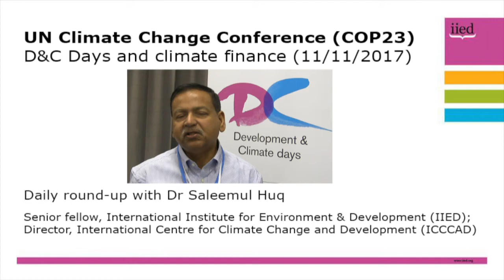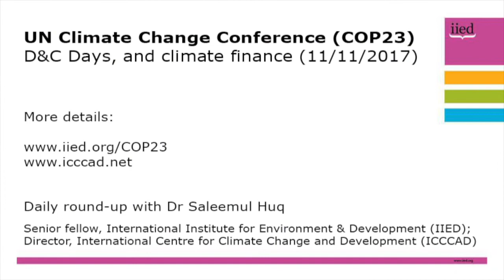COP23: Development & Climate Days, with Saleemul Huq (11 November)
In the middle weekend of COP23, it's time for the two-day Development & Climate Days event, which brings together several hundred practitioners, policymakers and more to discuss building resilience.

In his latest update from Bonn, Huq discusses the lively sessions he was part of, and focuses on the issue of delivering adaptation to the most vulnerable communities.

"Adaptation seems to be flowing from the global to the national levels, but not further further down to the most communities yet."

Huq and other IIED experts will be providing daily video updates from COP23 throughout the conference.